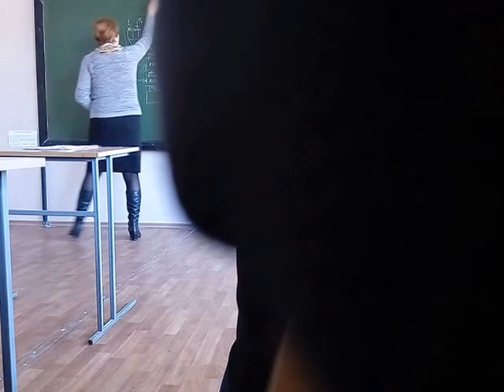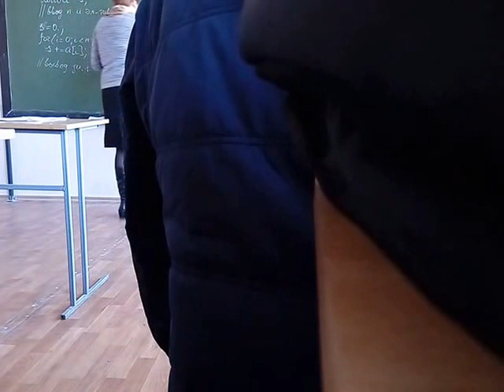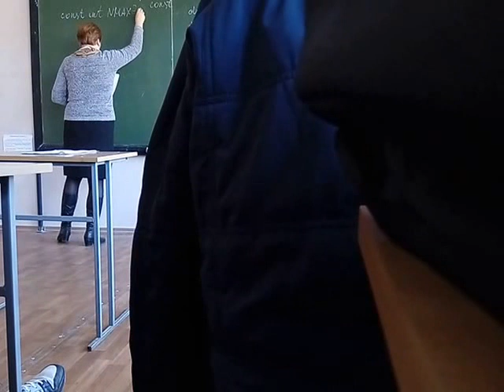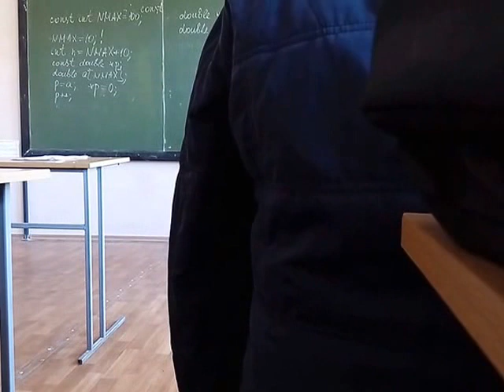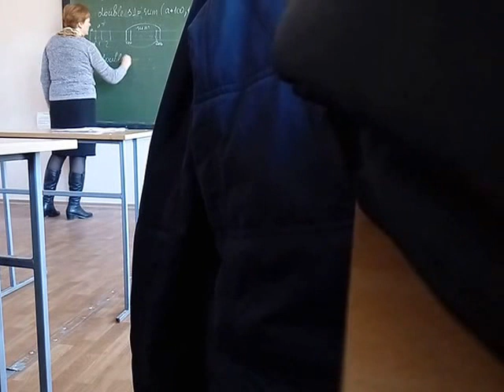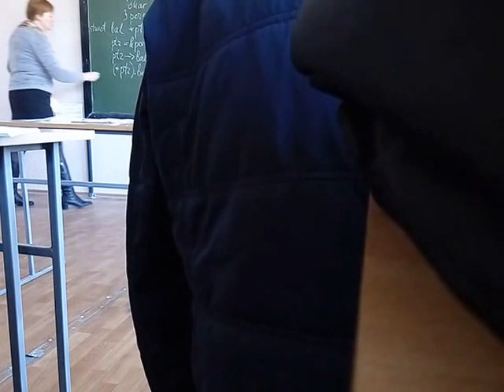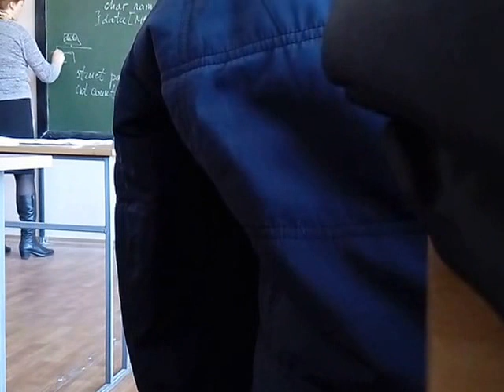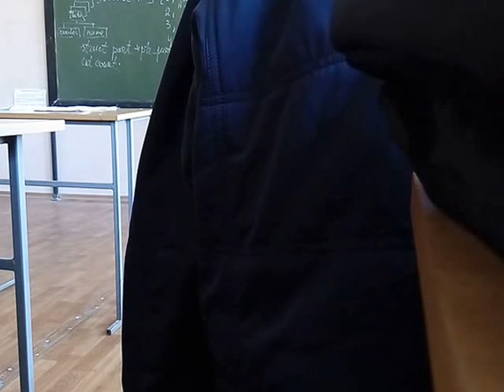Algorithm - Pointers in C programming language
This is one of my classes in Russian language